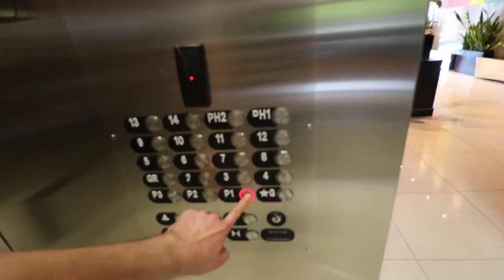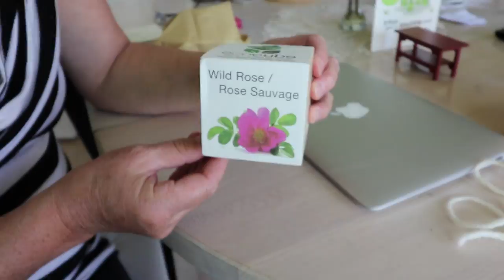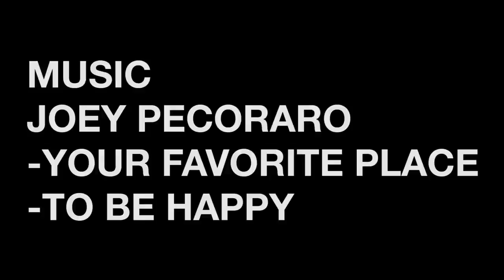Enterprise Car Share or Zipcar? Canada Travel Vlog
Do you have a preference between Enterprise Car Share and Zipcar?

my gear:
Small (4K) Drone
Big (2.7K) Drone
Big Camera (DSLR)
Small Camera
Wide Angle Lens
Zoom Lens
Bendy Joby tripod
Small Mic
GoPro 44-in-1 Action Pack
Bendy Tripod for large phones

Music: Joey Pecoraro - Your Favorite Place, Joey Pecoraro - To Be Happy